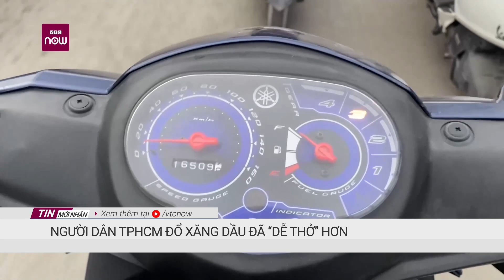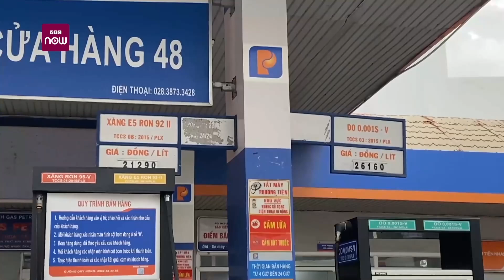Người dân TP.HCM: Đổ xăng dầu đã rất "sung sướng" | VTC Tin mới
VTC Tin mới | Theo ghi nhận của PV VTC Now, từ ngày 12/10, nhiều cây xăng ở TPHCM đã mở bán bình thường trở lại, với lượng khách hàng không quá đông đúc. Người dân cũng không còn phải đợi chờ lâu.